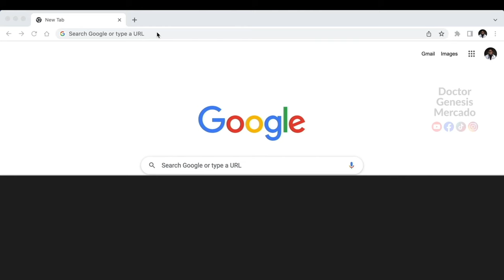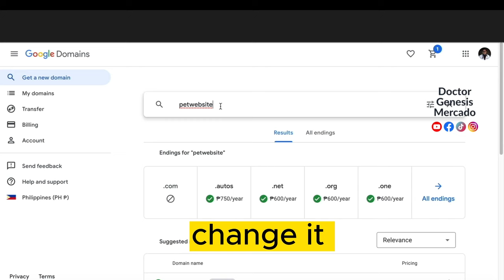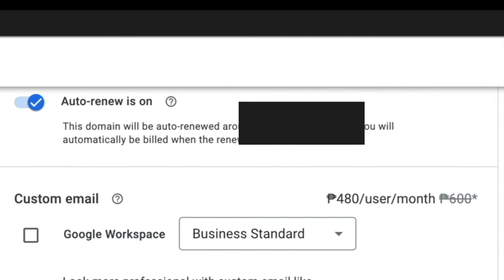Mastering Domain Registration: Step-by-Step Guide with Google Domains | Beginner's Tutorial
Do you want to know how to register a domain with Google Domains?

In this comprehensive beginner's tutorial, I will walk you through the step-by-step process of mastering domain registration.